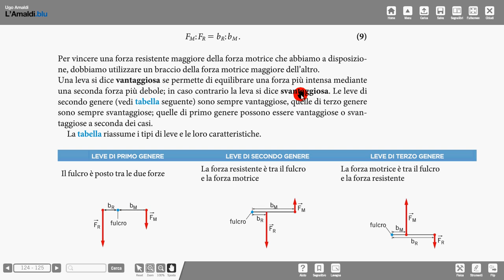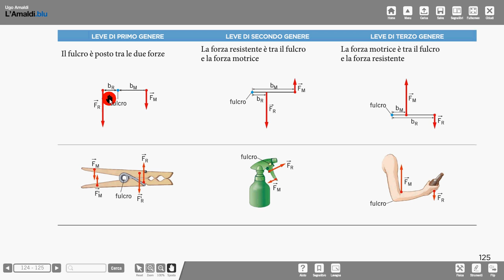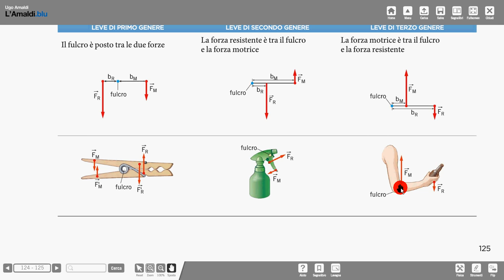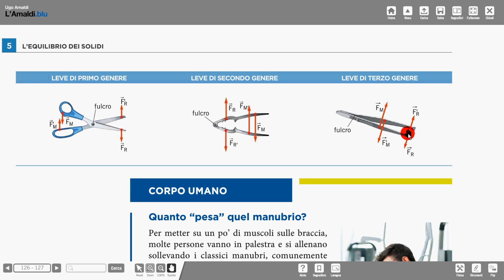35 leve Amaldi